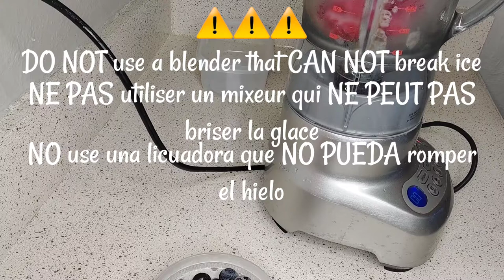Ice cream 100% Vegan || crème glacée🍦 pour tous || Helado para todos😋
In this video, you will see how I used only 03 ingredients to make a yummy low calories ice cream 🍦 excellent for everyone including kids

 Dans cette vidéo, vous verrez comment j'ai utilisé seulement 03 ingrédients pour faire une délicieuse crème glacée faible en calories excellente pour tout le monde, y compris les enfants

 A bientôt dans ma prochaine vidéo

 En este video, verá cómo utilicé solo 03 ingredientes para hacer un delicioso helado bajo en calorías 🍦 excelente para todos, incluidos los niños

 Nos vemos en mi proximo video